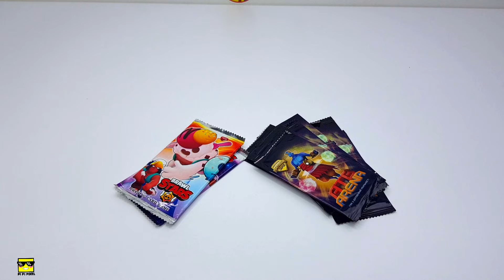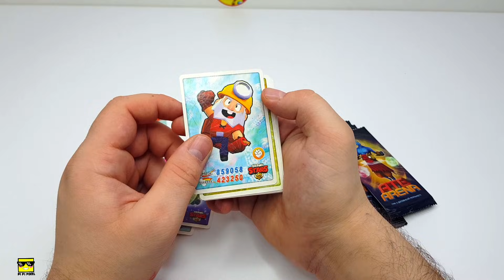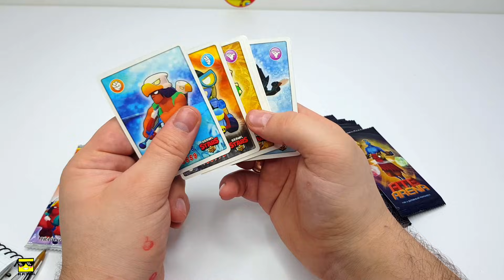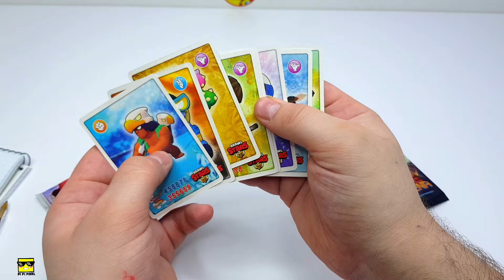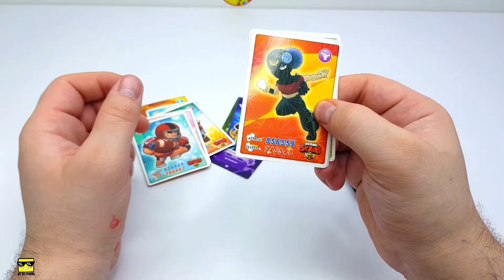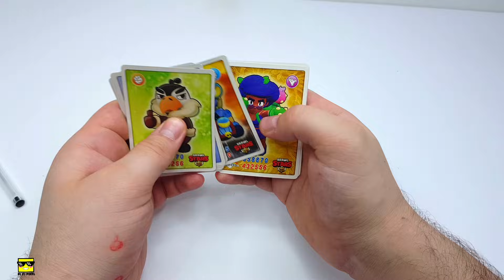АТБ Арена 2 против BRAWL STARS ! Открываю карточки Акция АТБ 2021 ATB Arena второй сезон